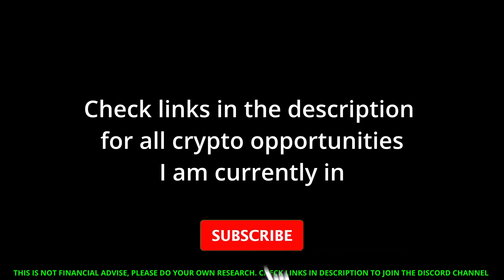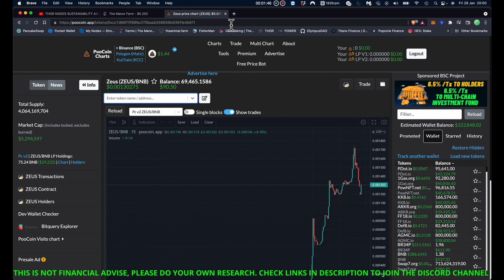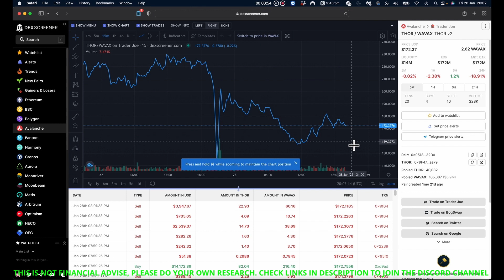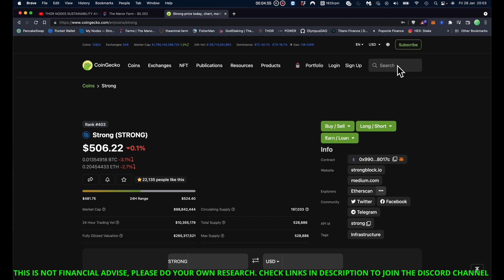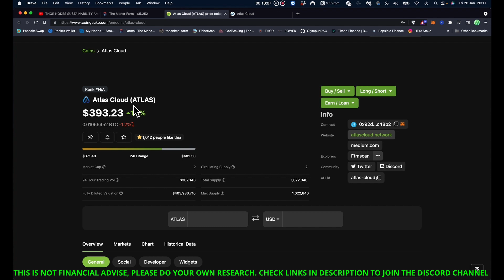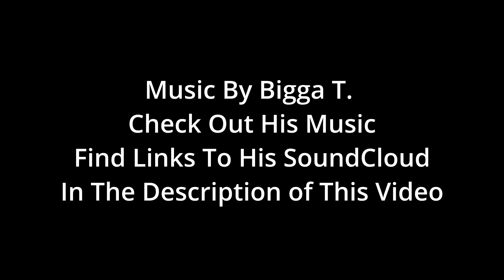Thor vs Strong ABSOLUTELY NO CONTEST